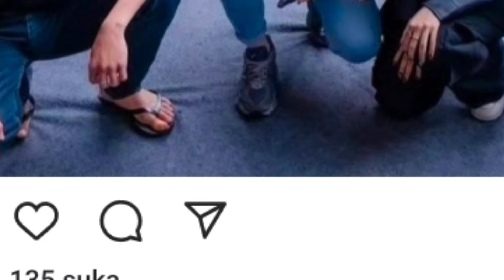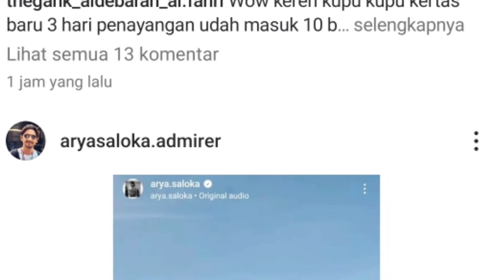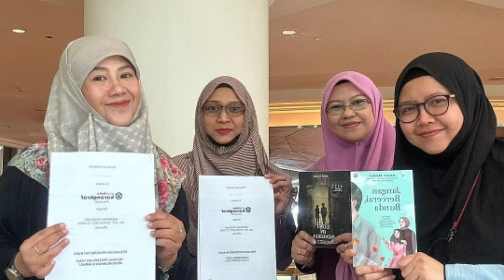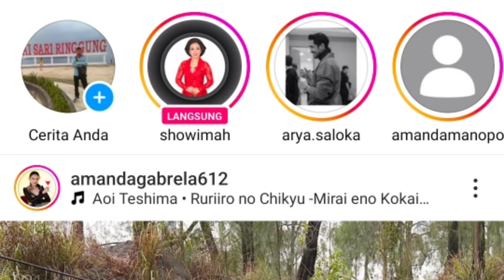tirukan gaya mayor teddy yg viral kini arya saloka tuai jutaan komentar begini dr nitizen ternyata